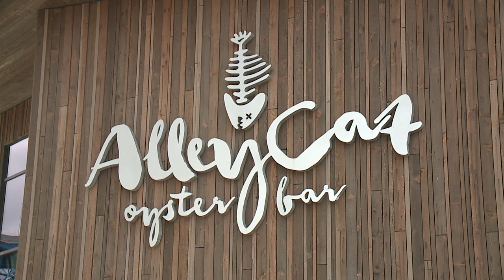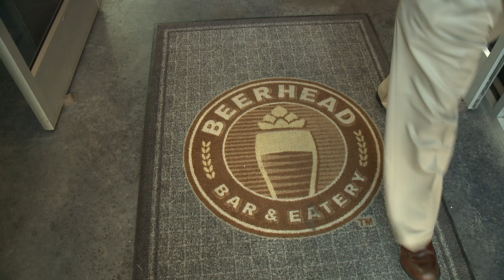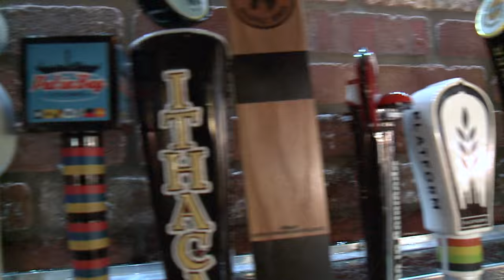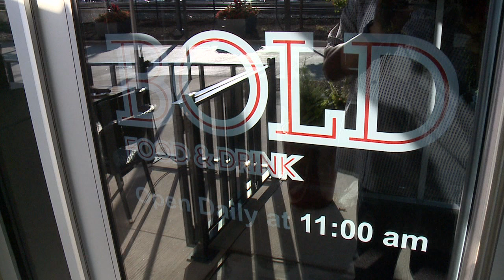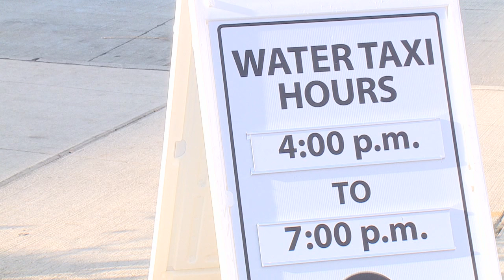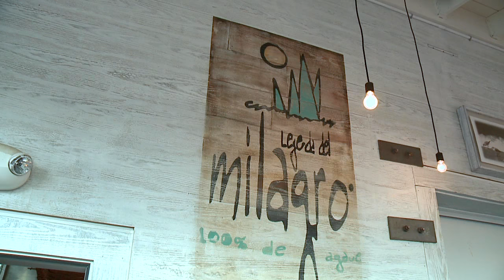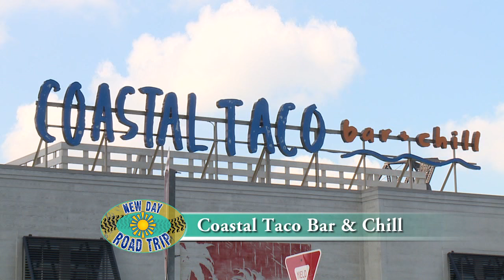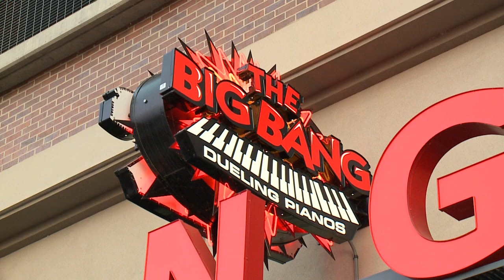Flats East Bank Road Trip